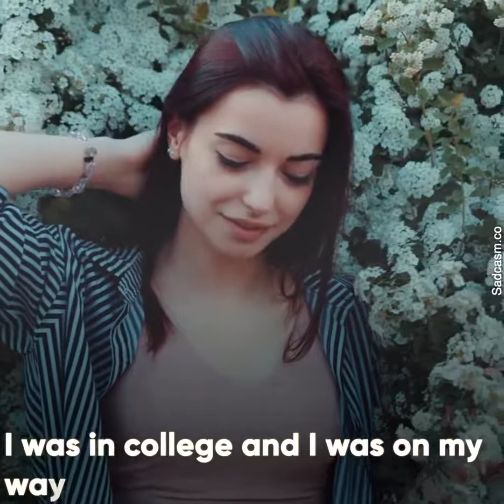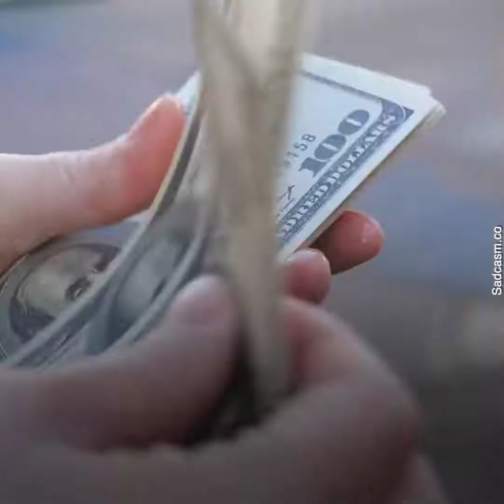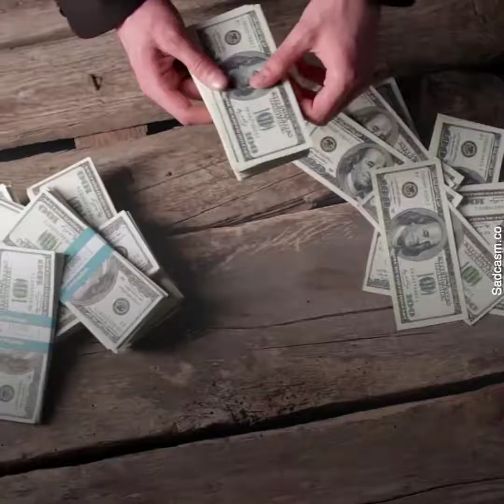She sold herself for money💰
Copyright @ BlissFlute 2020. Any illegal reproduction of this content in any form will result in immediate action against the person concerned.